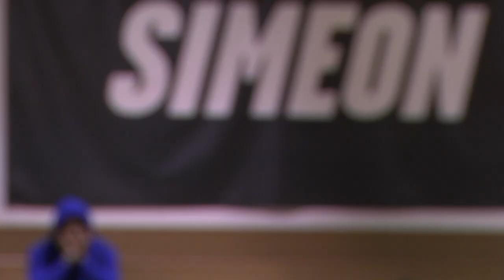MVP: Jaylon Tate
AJ Rompza sits down with Simeon star guard Jaylon Tate after the team's first round win in the City League tournament.  Tate talks about his inspiration, his commitment to upholding Simeon's legendary legacy, and his future playing at Univ. Illinois and beyond.